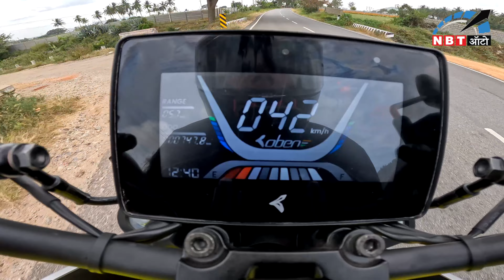Oben Rorr, First Ride, 1.5 लाख रुपए में क्या है एक सही electric commuter bike? | NBT Auto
Oben Rorr एक electric bike है जिसकी कीमत 1.49 लाख रुपए की है। इस bike में 3 modes मिल जाते है जो है Economy, City, Havoc जो 120km, 90 km और 70km की range देते है और साथ ही में इन modes की top speed की बात की जाए तो 50 kmph, 70kmph और 100 Kmph की speed मिलती है।

NBT Auto is an official partner of Times Internet Limited. Our channel is dedicated to provide all the latest information to automotive enthusiasts who love everything about cars, trucks, and motorcycles. We are here to provide high-quality content that educates, entertains, and inspires our viewers and informed about the latest developments in the industry. Our videos cover a wide range of topics related to the automotive industry, including in-depth car reviews, road tests, news and updates, custom builds, and modifications.
हम एनबीटी ऑटो, टाइम्स इंटरनेट लिमिटेड का आधिकारिक चैनल हैं। हम वाहन से जुड़ी सभी नवीनतम जानकारी को संकलित कर उन्हें हमारे दर्शकों तक पहुंचाने के लिए समर्पित हैं। हमारा लक्ष्य है कि हमारे दर्शकों को ऑटो उद्योग से जुड़ी हर जानकारी प्रदान करवाना है। हम वाहनों की गहन समीक्षा, रिव्यु, रोड टेस्ट, समाचार और अपडेट, कस्टम बिल्ड और संशोधन जैसे विभिन्न विषयों पर वीडियो बनाते हैं जो हमारे दर्शकों को जानकारी प्रदान करते हैं।